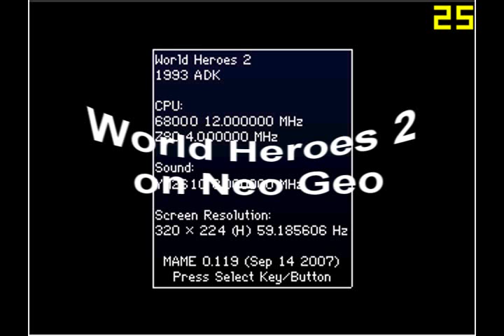World Heroes 2 Neo Geo Janne 1 credit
I played with only one credit.
1. Erik
2. Mudman
3. Shura
4. J Max